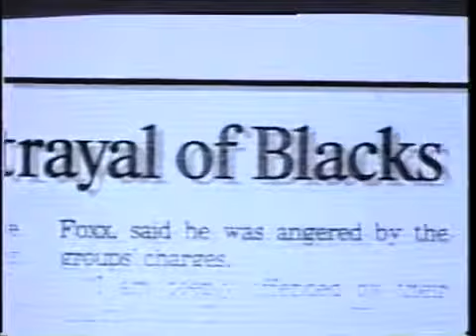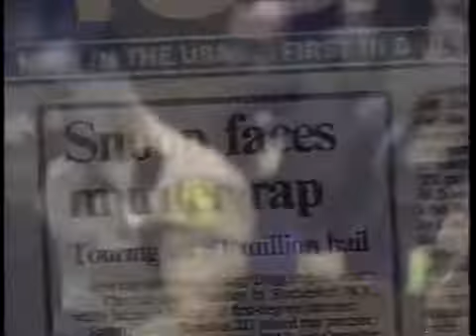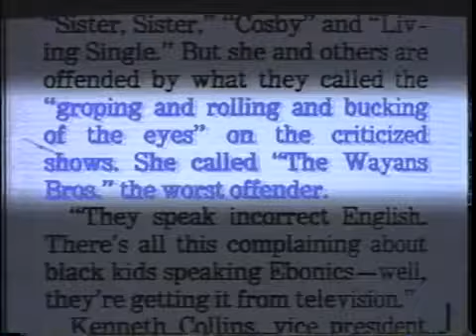Biggie Smalls Funeral Procession Brooklyn 18, 1997 MTV News Report The Notorious B I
Reporter / Producer: Abbie Kearse  9, 1997 MTV News clips filmed in Brooklyn with reaction to the news of the murder of Christopher Wallace (The Notorious B.I.G. / Biggie Smalls). .

Unique video of Biggie Smalls funeral in Brooklyn on  18, 1997. The material was shot by a Dutch news crew for RTL 4 television. This raw material was recently discovered and has never.